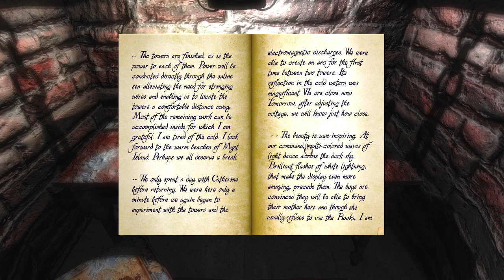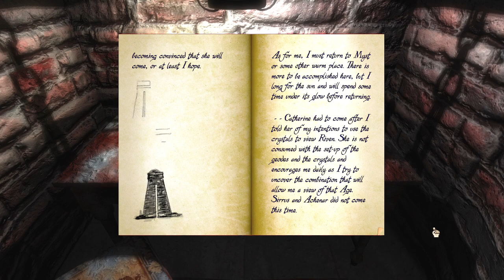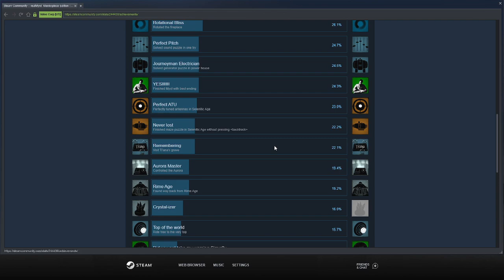[VOD] realMYST: Masterpiece Edition - Part 4 "Settling Rime, Setting Up Riven"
And with that we can finally move on from MYST and my childhood, and head off into the uncharted waters of Riven and the other sequels.